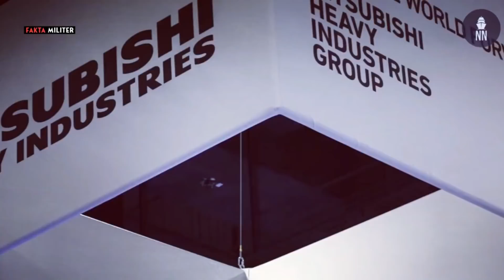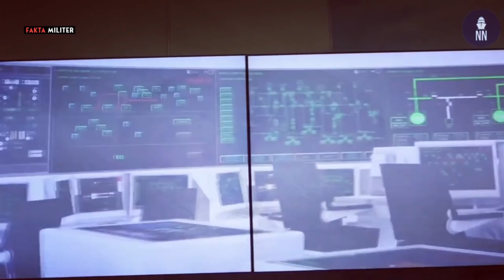FREGAT MOGAMI CLASS SIAP DIKIRIM KE INDONESIA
TONTON VIDEO SERU LAINNYA DISINI

Kapal perang kelas FREMM, Arrowhead dan Mogami class memang akan jadi trio fregat Indonesia, yang akan semakin memperkuat TNI AL secara signifikan.